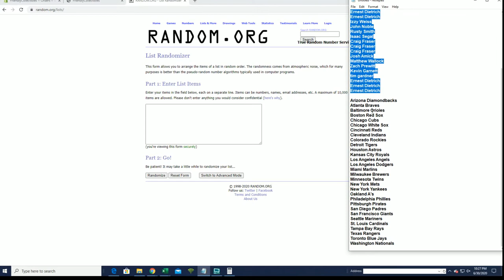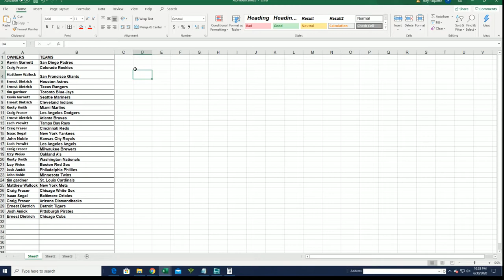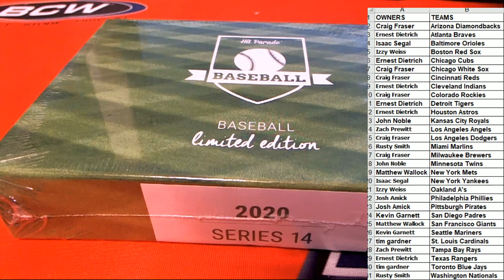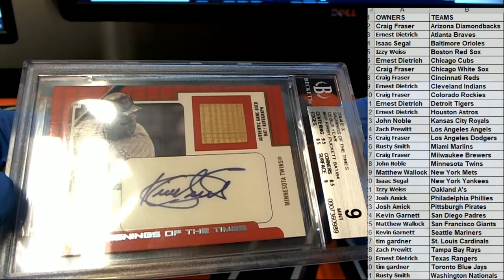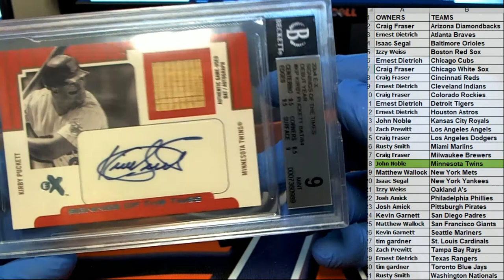2020 Hit Parade Baseball Limited Edition Series 14 ID SER14HPLIMBB124